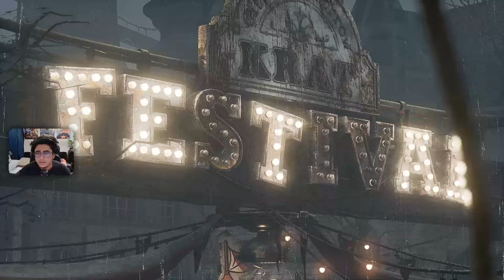Lies of P! ep.2! Parade Master!